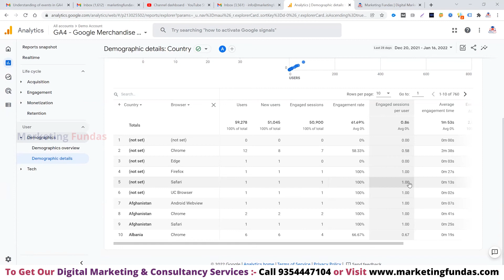What are Dimensions and Metrics in Google Analytics 4 | GA4 Dimensions and Metrics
In this tutorial you will know the importance of dimensions and metrics in google analytics 4 and also you can learn complete digital marketing courses in Hindi free through our YouTube channel.